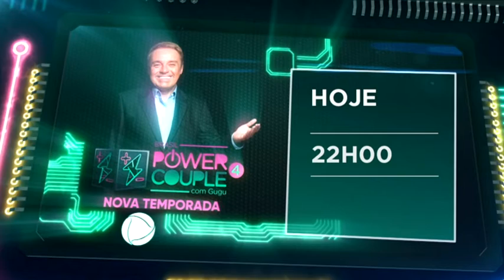POWER COUPLE 05 06 2019